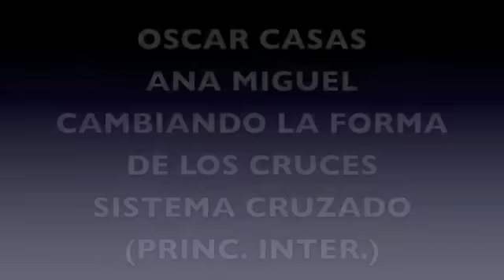CANBIANDO LOS CRUCES.m4v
Clase de tango Oscar Casas y Ana miguel. Como modificar los cruces